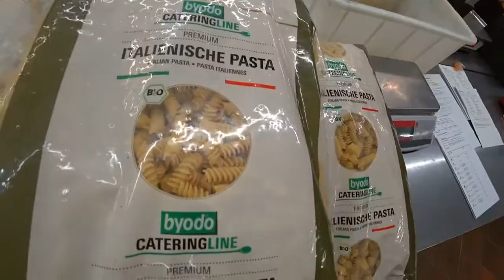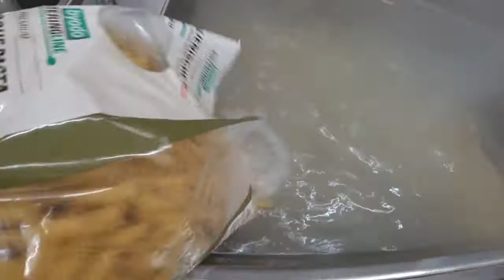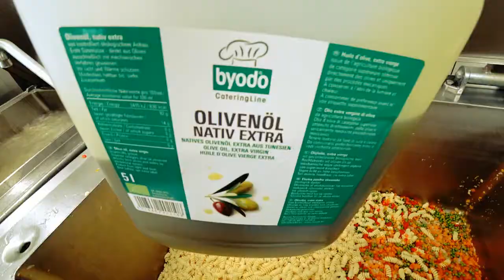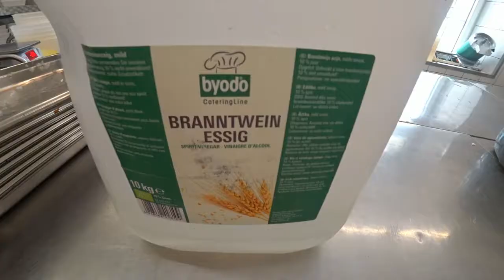Nudelsalat ohne Mayonnaise mit Paprika. Essen für Kinder. Bio Catering Kinderessen in Deutschland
Rezept
Nudel, Erbsen, Paprika, Karotten gekocht, Zwiebel gekocht, Oliven Öl, Essig,Senf, Curry, Salz, Pfeffer.